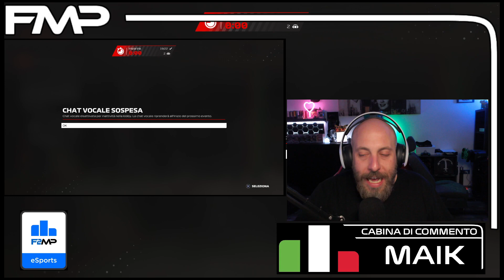CIAO JACOPO - F2MP | F1 23 | R3: AUSTRALIA